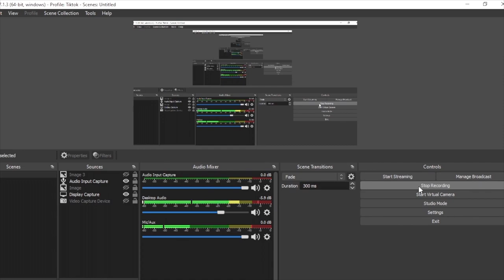SMS_sms and BowserStudios review the Super Mario Bros. Movie (SPOILERS IN THE VIDEO)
Me and BowserStudios review The Super Mario Bros. Movie, there are spoilers in this video, so if you don’t want to be spoiled, skip to the part where we are done reviewing the movie, or leave the video immediately